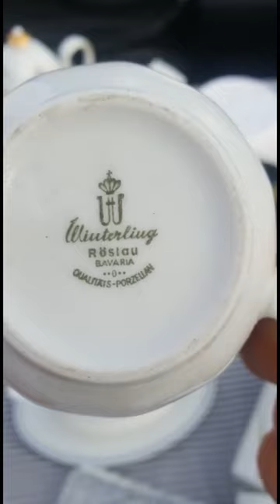Суббота , блошиный рынок в городе Герц , Австрия 📦🪆